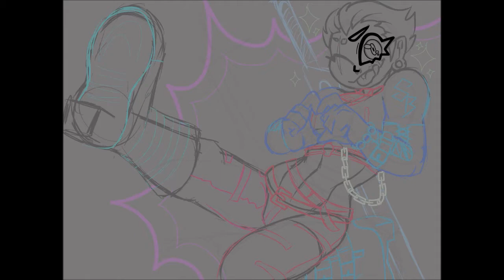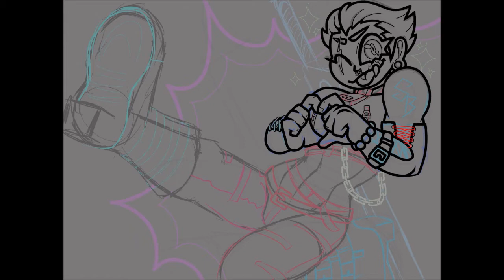[MADNESS COMBAT] Shank Speedpaint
♥ My Art Tablet: XP-Pen Artist 12
♥ Art Program: Clip Studio Paint EX
♥ My Editing Program: After Effects CC 2020